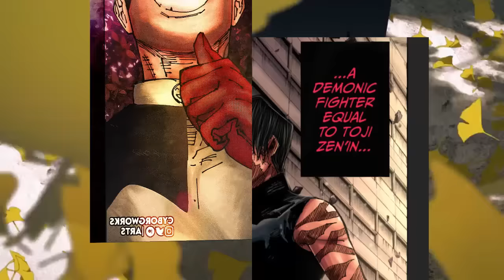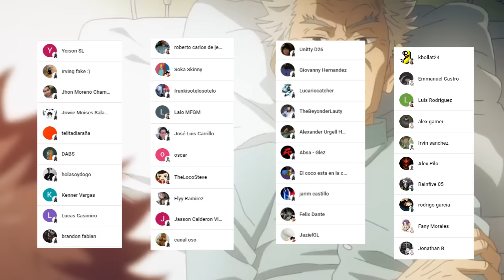😈 ITADORI sera el RECIPIENTE de la MALDICIÓN Suprema ???😱 El Brutal FINAL de Jujutsu Kaisen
HOLA AMIGOS LES TRAEMOS UN NUEVO VÍDEO ESTA VEZ CON UN ANALISIS DEL POSIBLE FINAL DE JUJUTSU KAISEN Y LOS PLANES DE KENJAKU, DEJENME SU OPINIÓN EN LOS COMENTARIOS.